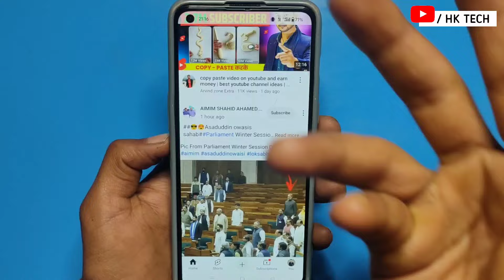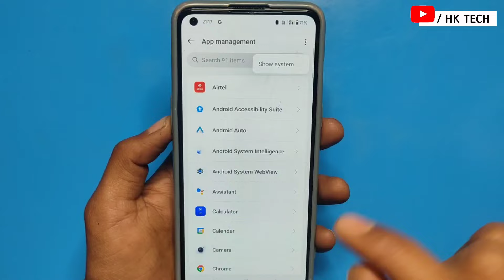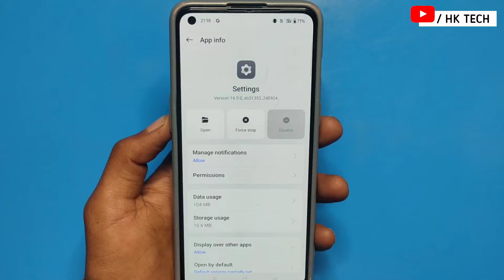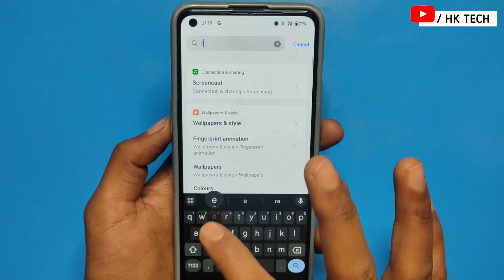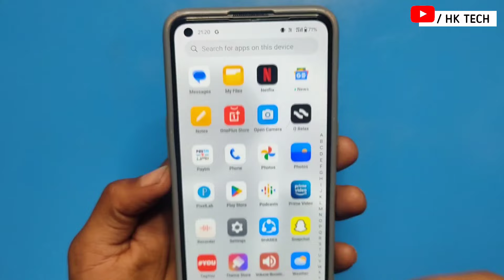Solved REDMI Mobile Automatically Switch Off Problem 2024 | Fix Automatic Restart/Reboot Problem Mi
Mi Redmi Phone Automatic SWITCH OFF Problem Solved | How to Fix On Off Problem in Redmi Phones

On off on off🚫redmi phone automatically switch off problem, xiaomi phone auto restart problem solved

Your Queries🖍️
mi on off problem
mi note 9 restart problem
mi phone reboot problem
redmi on off problem
redmi switch off problem
mi phone switch off problem
redmi note 8 battery problem
fastboot problem in redmi
redmi note 9 pro restart problem
redmi note 8 auto restart problem
redmi note 10 on off problem
redmi phone on off problem
mi phone on off problem
redmi note 9 on off problem
phone bar bar restart ho raha hai
mi phone automatic switch off problem
redmi note 7s automatic switch off problem
redmi automatic switch off problem
redmi note 9 restart problem
why my phone is switching off again and again
redmi 10 prime automatic switch off problem
mobile bar bar switch off ho raha hai
redmi mobile automatic switch off problem
phone automatic switch off problem
fastboot problem in mi
mobile automatic switch off problem
redmi phone automatically switch off
phone bar bar switch off kyu hota hai
mobile apne aap switch off ho jata hai
redmi note 9 switch off problem
why redmi phone switch off automatically
redmi note 8 pro automatic switch off problem
redmi note 9 auto restart problem
redmi phone not switching on
redmi phone switch off problem
mobile switch off problem
redmi note 10 pro not turning on
mi mobile automatic switch off problem
phone apne aap switch off ho jata hai
redmi note 10t 5g automatic switch off problem
redmi note 10 pro automatic switch off problem
automatic switch off mobile problem
phone switch off automatically
redmi note 9s auto restart problem
redmi mobile switch off problem
redmi note 9 pro auto restart problem
redmi note 10 auto restart problem
redmi note 8 switch off problem
redmi 9 power automatic switch off problem
redmi note 7 pro automatic switch off problem
redmi note 9 pro automatic switch off problem
why my redmi phone is switched off automatically
HK TECH
2024
Hk